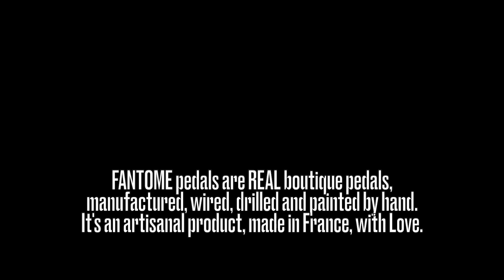Fantome OLGA (Double drive Custom Shop)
OLGA
Création 2024

OLGA c'est le stack de deux pédales emblématiques de Fantome: La TIGER et la RINOD. Ce stack était déjà utilisé par beaucoup d'utilisateurs de ces deux pédales. L'idée vient donc de VOUS.
Chaque effet est indépendant, ils sont contrôlables et activables séparément.

Specs.
Boitier Hammond haute qualité en fonte d’aluminium, percé et peint à la main.
Circuit imprimé conçu et dessiné par nos soins.
Composants traversants, assemblés et soudés à la main.
Potentiomètres ALPHA
Jacks Lumberg (Japon)
Soudure sans plomb.
Transistor ex-URSS (pour la partie RINOD)
Alimentation DC 9V externe (pas de logement de pile en interne) (non fournie)
Réglages : Un bouton de volume, un bouton de gain, et un switch de “brightness”
Courant : 0,3 mA
Poids : 200g

Infos et commandes en message privé SVP.
(les délais de fabrication peuvent variés en fonction de l'activité de l'atelier, une date raisonnable vous sera donnée)

Note importante: Cette pédale n'est disponible que sur commande.
Informations en MP via le compte Instagram (lien dans la bio)

FANTOME est une marque de pédale de type "Boutique", pour de vrai, tout est fabriqué à la main en France. Tous les composants sont traversants, et soudés à la main. Les boitiers sont percés et peints à la main.
Certaines pédales, comme la RINOD, la BLACKBIRD ou l'ETHER ont des composants NOS soviétiques (70-90's) avec pour provenance des fournisseurs en Ukraine, Bulgarie, Roumanie et République Tcheque.
Tout est conçu par l'atelier Fantome. Y compris les designs, et les packaging.
Créer une pédale demande plusieurs mois de R&D, parfois des 10aines de prototypes techniques et esthétiques.
En achetant une pédale Fantome vous défendez aussi un savoir-faire basé en France, un artisanat de qualité, une éthique et une identité singulière. Vous devenez un acteur important pour que tout ceci puisse exister.
Nos produits ne sont pas et ne seront jamais des produits industriel.
C'est fait à la main, lentement, avec du coeur, de la passion et beaucoup de musique dedans.
Nous nous engageons à trouver nos fournisseurs en France ou en Europe autant que cela soit possible.

Faites de la guitare, pas la guerre !